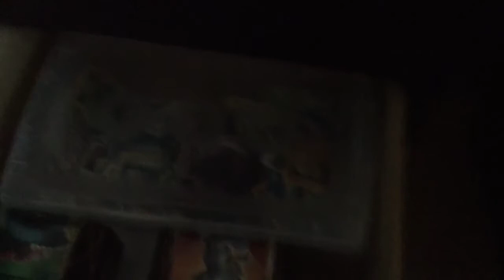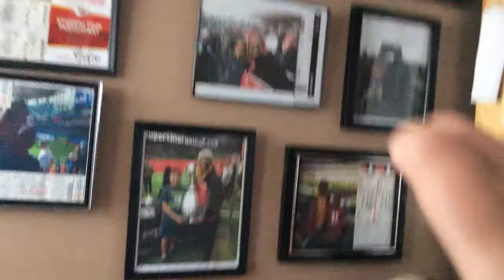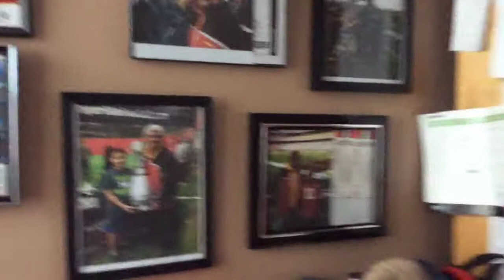January 20, 2019